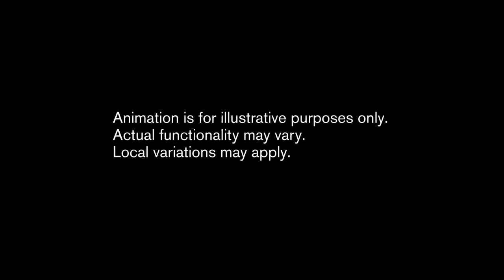Volvo XC90 User Experience,sport cars video, sport cars 2016, Best Sport CARS Video